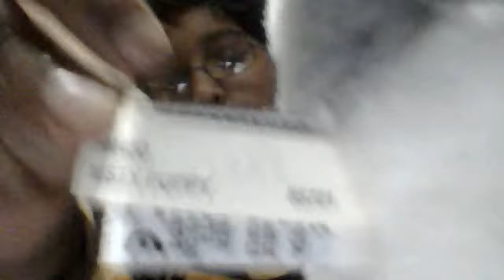My new webkinz! (2 days old)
dennischand1's webcam video January 16, 2012 06:31 AM